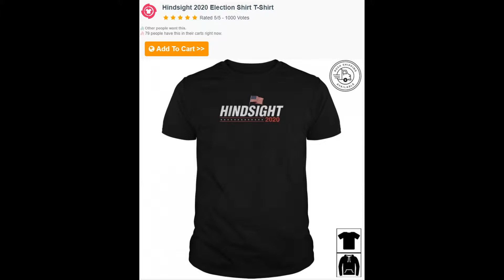Hindsight 2020 Election Shirt T Shirt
Top Seller Family Birthday Holiday Hobbies Jobs Sports Animals Funny Politics
Hindsight is 2020 Never Trump Tshirt Funny Hindsight 2020 Presidential Election Shirts for Men Women

Each month has its specific characteristics that the people born in it might carry.Hindsight 2020 Election Shirt, While yes, we are all unique and one of a kind, some of these descriptions certainly do fit people born in September. Not sure what we mean? Hindsight 2020 Election Shirt If you feel the need for an intellectual discussion, they are the ones you should turn to. Hindsight 2020 Election Shirt, They have critical way of thinking and always see things in a wide perspective.

*** Said I am 100% Pooh, I could not be like pooh if I filled my house with honey. Love Hindsight 2020 Election Shirt. Just call me Sandy Pooh Bear. It’s next weekend. Just in time for your birthday. Yeah, I love it. I’ll find out what days I’m working. It was the most adorable and entertaining movie I’ve seen in a very long time! It really touches the heart and emphasizes what is really important in this life.

Lightweight, Classic fit, Double-needle sleeve and bottom hem